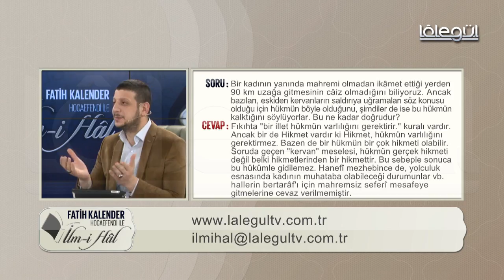37-Kadının mahremsiz 90 km uzağa gitmesindeki "câiz değildir" hükmünün kalktığı söyleniyor,doğru mu?